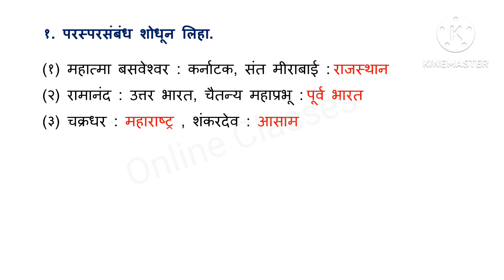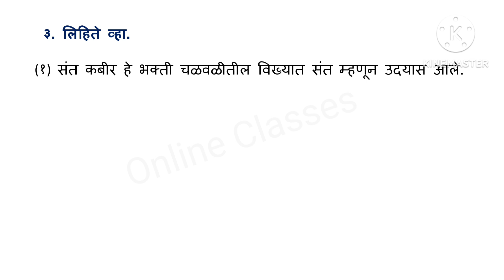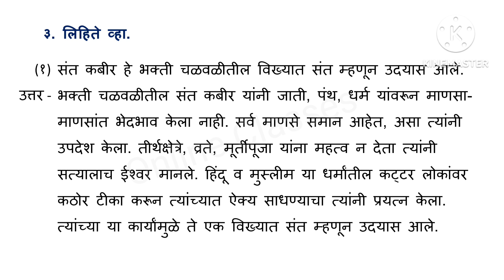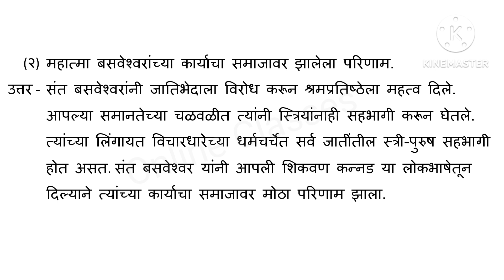स्वाध्याय इयत्ता ७ वी इतिहास ३. धार्मिक समन्वय | class 7 history dharmik samanvay swadhyay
नमस्कार,
     या व्हिडिओ मध्ये इयत्ता 7 वी इतिहास पाठ ३. धार्मिक समन्वय याचा स्वाध्याय सोडविला आहे. मला आशा आहे की अभ्यासाच्या वेळी हे आपल्यासाठी उपयुक्त ठरेल.

स्वाध्याय इयत्ता ७ वी विज्ञान 7. गती, बल व कार्य | class 7 gati, bal v karya swadhyay

7th standard history 3rd lesson exercise
Class 7 history chapter 3 question answer
Class 7 history chapter 3 swadhyay

Eyatta satvi dhada tisra swadhyay
Eyatta satvi dhada 3 swadhyay
Eyatta 7 vi dhada tisra swadhyay
Eyatta 7 vi dhada 3 swadhyay

Iyatta satvi dhada tisra swadhyay
Iyatta satvi dhada 3 swadhyay
Iyatta 7 vi dhada tisra swadhyay
Iyatta 7 vi dhada 3 swadhyay

History
7th class
7 vi
swadhyay
questions answers
exercise
prash uttare
प्रश्न उत्तरे
७ वी
इतिहास
7th etihas chapter 3 swadhyay
7th etihas
7 vi etihas
dharmik samanvay
dharmik samanvay swadhyay
३. धार्मिक समन्वय
३. धार्मिक समन्वय स्वाध्याय
Marathi medium
इतिहास इयत्ता ७ वी स्वाध्याय
धड्याखालील प्रश्न उत्तरे
dhadyakhalil prashna uttare

homework
distance education
board of secondary education
secondary school
primary education
learning center
quality education
education connection
basic education
education for all
history teacher
education consultant
online distance learning
online classes